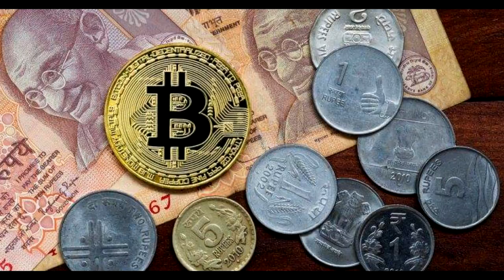India’s Central Bank Banned Cryptocurrency with Zero Research or Consultation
The Reserve Bank of India has responded to a query seeking explanations for its reasons to ban banks from dealing with the cryptocurrency industry, admitting it conducted no research prior to its prohibitive action.

In a Right to Information (RTI) request filed by a domestic lawyer Varun Sethi, the Reserve Bank of India was – over a number of questions – plainly asked for the reasons behind its April ban that explicitly forbade all regulated financial institutions from providing services to cryptocurrency businesses.

RBI confirmed it gave little to no thought before reaching the decision in its response, nor did it conduct any research – internally or independently – before enforcing the ban.

In what is increasingly appearing to be an arbitrary action, the central bank did not clarify its position and plainly refused to answer other probing questions put forth in the information request.

For instance, central bank officials were asked if the authority established an internal committee to determine if there were risks in trading cryptocurrencies. “No” was the answer.

Had the RBI conducted its own research, or even communicated with other counterparts – think Japan – to understand and explore a regulatory framework prior? Again, “no”.

The RBI also refused to clarify how it had determined public risks in engaging cryptocurrencies, from as early as 2013. Similarly, it refused to disclose its take on acknowledging self-regulated cryptocurrency exchanges that follow KYC norms, if it had sought an external expert opinion before enacting the ban or if it will prohibit Indian citizens from buying cryptocurrencies from exchanges outside the country.

The central bank ducked all these questions by pointing to a loophole in the RTI act, exempting them from giving an answer.

The RBI’s ban in April came after years of repeated public warnings by the financial regulator, cautioning citizens against trading or investing in cryptocurrencies like bitcoin.

Last month, the central bank pushed back against a Supreme Court-approved petition that sought regulation to effectively legalize and recognize the cryptocurrency industry in the country. In fact, the RBI deflected responsibility in outlining a policy or framework for the nascent sector, stating “the RBI cannot unilaterally decide for the government on the legality of bitcoins” in India.

A number fo cryptocurrency businesses have since filed petitions at state courts arguing the RBI decision was “arbitrary, unfair and unconstitutional“. Witnessing an increasing backlog of those petitions, India’s Supreme Court barred all high courts from filing further petitions against the Reserve Bank and claimed all pending petitions in May.
Bitcoin NEWS 🔵 🌐| Best bitcoin information🥇 📈| Bitcoin and Cryptocurrency earning